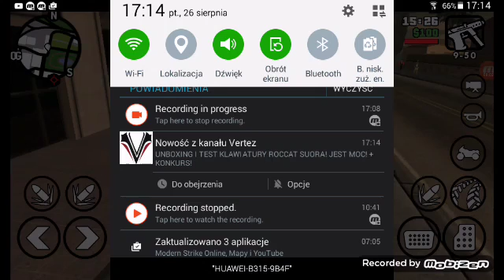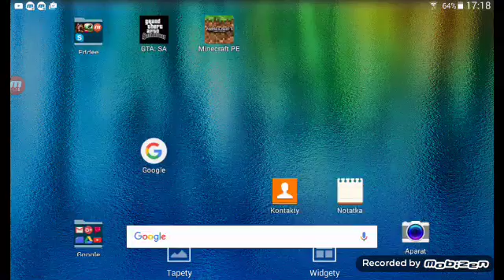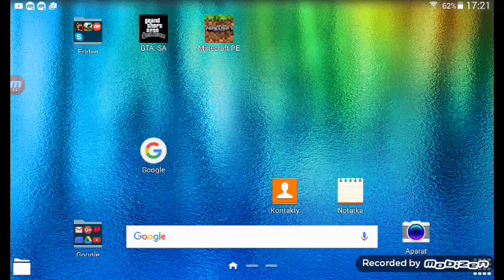Stefan chcę mieć nową prace